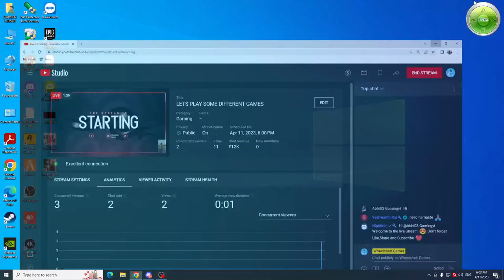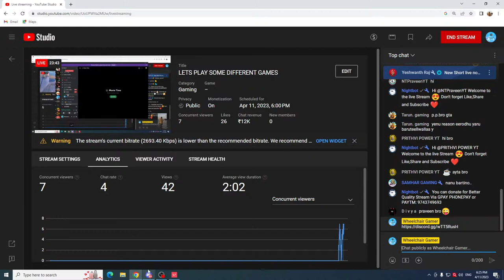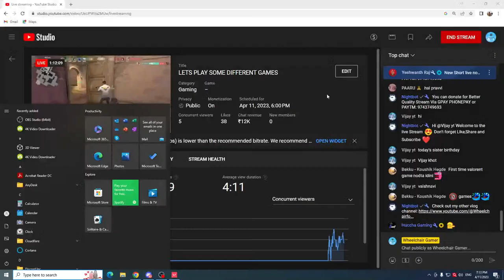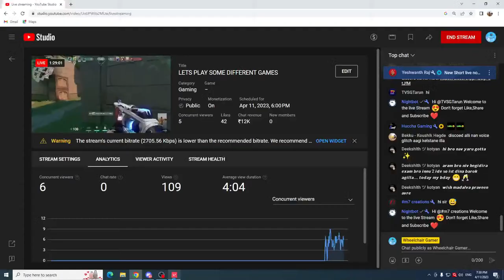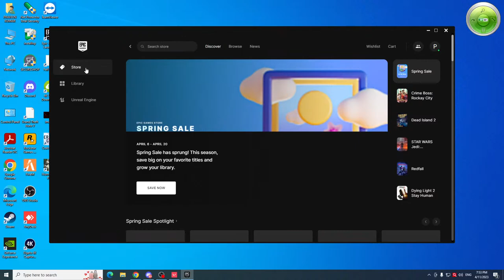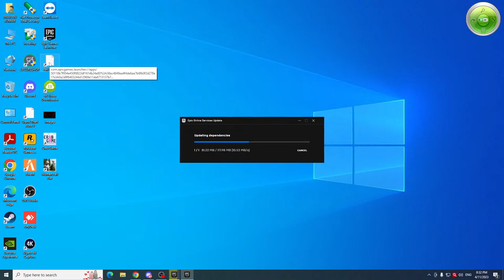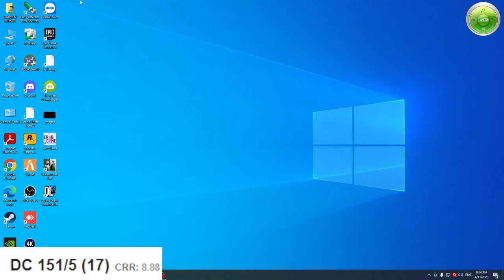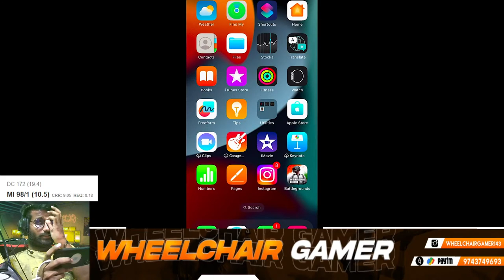LETS PLAY SOME DIFFERENT GAMES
Hi EVERYONE,
About Me,
Name:Praveen Kumar
Age:30/09/1998
From:Karnataka (Raichur district lingasgur taluk)
I’m Spinal Cord Injury person D4 Level injury, I lost Sensation of my both legs I can’t Walk I’m in bedrest from 2018
Wheelchair Model ♿
Para Wheelchair Gamer
I’m Indian Independent Paraplegic Boy ♿

PC SPECIFICATIONS
MONITOR: ACER 144hz
CABINET: ANT ESPORTS
MOUSE: COSMICBYTE
KEYBOARD: COSMICBYTE
CPU PROCESSORS : AMD RYZEN 5 3600
MEMORY : 16GB
GRAPHICS CARD: NVIDIA GEFORCE GTX 1650
WEBCAM: FINGERS 720
DEVICE : IPHONE11

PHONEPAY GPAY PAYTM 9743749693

STREAM TIMINGS
NIGHT 6PM TO 12PM